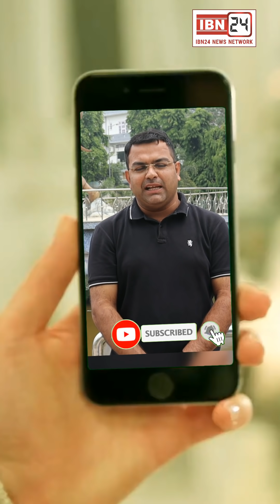12वीं की छात्रा रो*ते हुए मम्मी-पापा के साथ स्कूल पहुंची, बोले टीचर ने खुन्दक के चलते कम दिए नम्बर..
12वीं की छात्रा रो*ते हुए मम्मी-पापा के साथ स्कूल पहुंची, बोले टीचर ने खुन्दक के चलते कम दिए नम्बर, अब स्कूल वाले कह रहे है CBSE जाकर करो बात